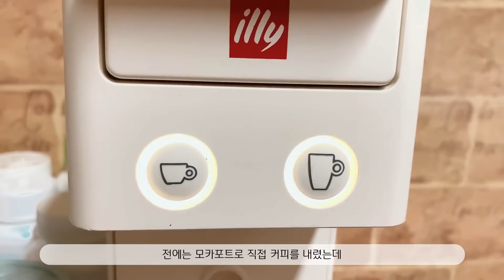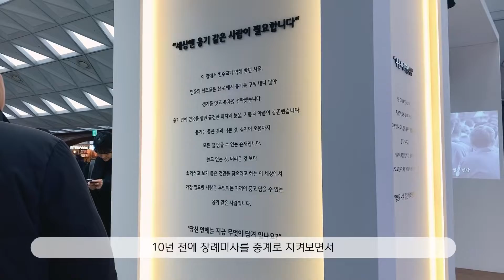유니꾸한 일상 #2 특별하지 않은 week-end🌞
2019/02/16~17
그냥 특별할 것 없는 주말 낮

* 그냥 세미관종의 소소한 일상 기록용 영상입니당